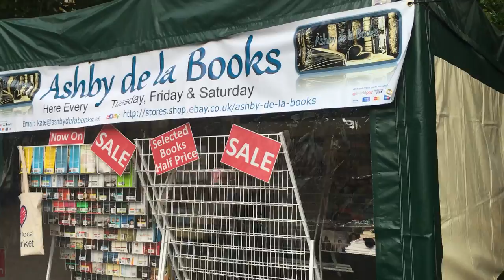WALKING AROUND SWADLINCOTE!